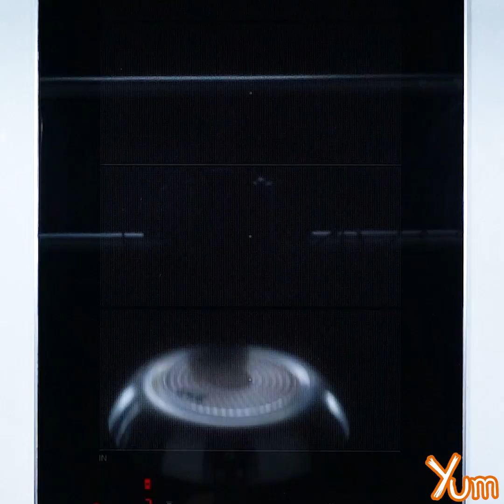Egg Bread Pocket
Servings - 5

INGREDIENTS
Grated boiled eggs - 4
Coriander - 1 tablespoon
Eggs - 3
Milk - 100 milliliters

PREPARATION
1. Heat 1 tablespoon oil in a pan, add 1 teaspoon ginger, 1 teaspoon garlic, 1 teaspoon green chili and cook for a minute while stirring continuously.
2. Now, add 50 grams onions and sauté for 1-2 minutes on medium heat.
3. Add 50 grams bell pepper and sauté for another 1-2 minutes on medium heat.
4. Then, add 1 teaspoon salt, 1/4 teaspoon black pepper, 1/2 teaspoon red chili, 1/2 teaspoon coriander powder, 1/2 teaspoon cumin powder, 1 teaspoon chaat masala and mix it well.
5. Add 4 grated boiled eggs and mix again.
6. Add 1 tablespoon coriander and mix it well.
7. Cook for 5-7 minutes on medium heat.
8. Remove it from heat. Set aside.
9. In a mixing bowl, add 3 eggs, 100 milliliters milk, 1/4 teaspoon salt, 1/4 teaspoon black pepper and whisk it well.
10. Set aside.
11. On a flat surface, place a bread slice, cut its edges and discard them.
12. Now, flatten it with the help of a rolling pin.
13. Add a small amount of prepared stuffing, apply some water and then roll it and seal the sides properly.
14. Then, dip it in the prepared egg mixture and coat it with the bread crumbs.
15. Heat oil in a skillet, add prepared bread pocket and deep fry until it turns golden brown in color.
16. Remove it from heat and drain it on an absorbent paper.
17. Add the egg bread pocket into a serving dish.
18. Serve hot with any dip of your choice.